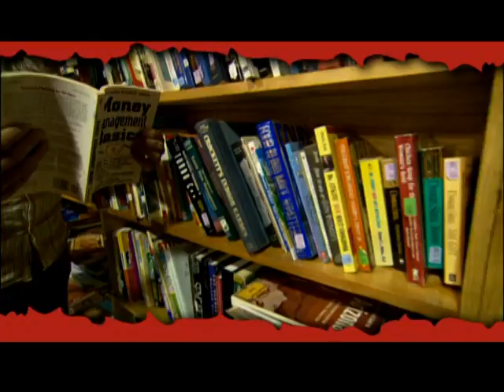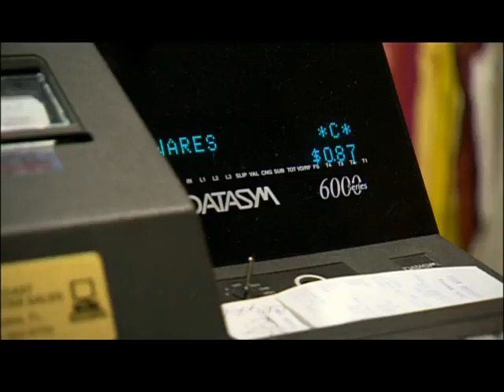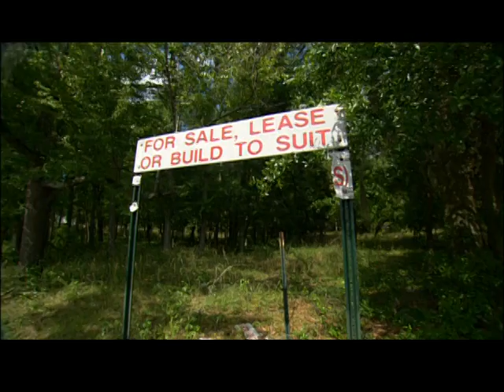Goodwill Industries- Big Bend, Inc. History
Goodwill Industries- Big Bend, Inc. is a 501(c)3 nonprofit with a mission to provide job training, education and employment to people with disabilities and other barriers to employment, helping them to reach their fullest potential in supporting themselves and their families. Goodwill also provides barrier-free apartment complexes in which people with disabilities can live independently.